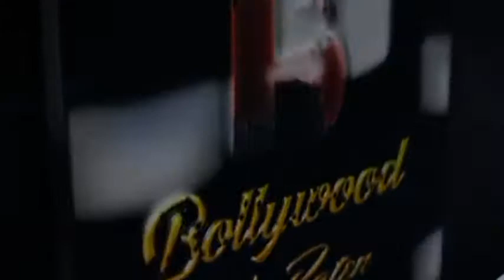Swayambhu's Green Army Neeti Goyal Nidarshana Gowani felicitated at Women's Director Conclave At BSE